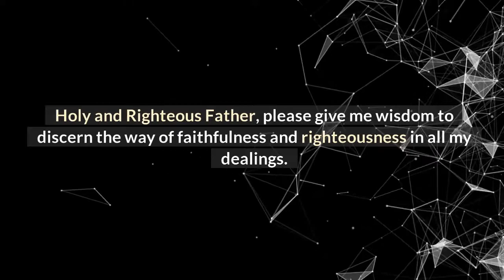Bible Verse of The Day | Matthew 25:21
John 3:16 is the sixteenth verse in the third chapter of the Gospel of John, one of four gospels in the New Testament. It is deemed one of the most popular verses from the Bible and as a summary of Christianity's central doctrines, especially the Trinity that places Jesus as God the Son, the second person in the theological concept. Famous among evangelists, the verse has been frequently referenced by the Christian media and figures. In the King James Version, it reads: For God so loved the world, that He gave His only begotten Son, that whosoever believeth in Him should not perish, but have everlasting life. John 3:16 appears in the conversation between Nicodemus, a Pharisee, who only appears in the gospel, and Jesus, a Jewish itinerant preacher, and shows the motives of God the Father on sending Jesus to save humanity.